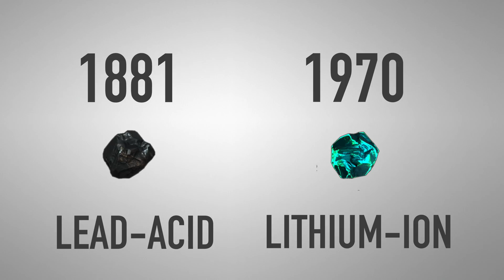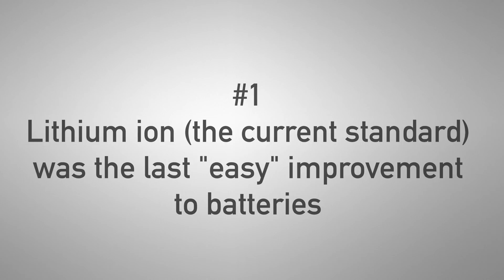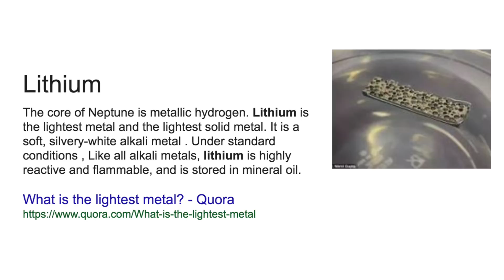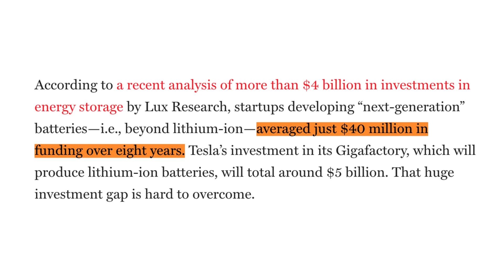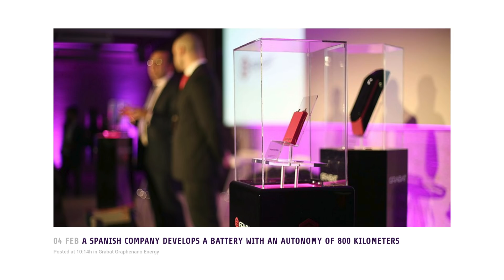Charge your Smartphone in 5 Minutes - How Batteries are about to Change!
Is Graphene the future of Smartphone Batteries?  You will be able to charge your phone 5-10 times faster, and your phone battery could last many times longer!